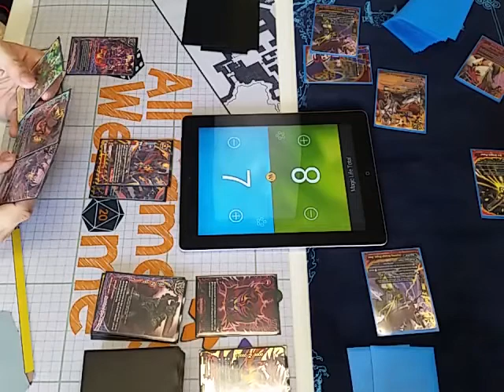Week of Batzz! Batzz VS Executioners!